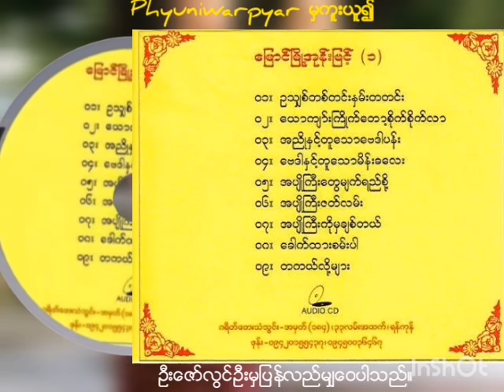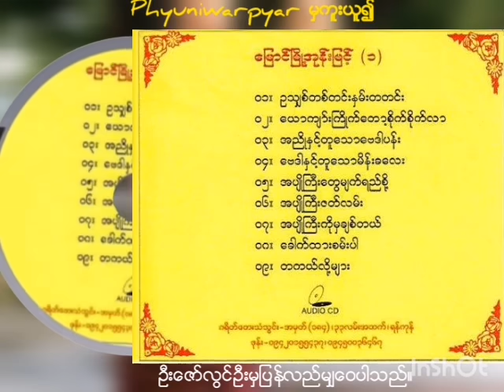​ေျမာင္​ျမဳိ့အုန္​းျမင္​့ လက္​​ေရြးစင္​ သီခ်င္​းမ်ား Full album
01 ဥသွ်စ္တစ္တင္းႏွမ္းတစ္တင္း
02 ေယာကၤ်ားႀကိဳက္ေတာ့ စိုက္စိုက္လာ
03 အညိဳနဲ႔တူေသာ ေဗဒါပန္း
04 ေဗဒါနဲ႔တူေသာ မိန္းကေလး
05 အပ်ိဳႀကီးေတြ မ်က္ရည္စို
06 အပ်ိဳႀကီးဇာတ္လမ္း
07 အပ်ိဳႀကီးကိုမွ ခ်စ္တယ္
08 ေခါက္ထားစမ္းပါ
09 တကယ္လို႔မ်ား